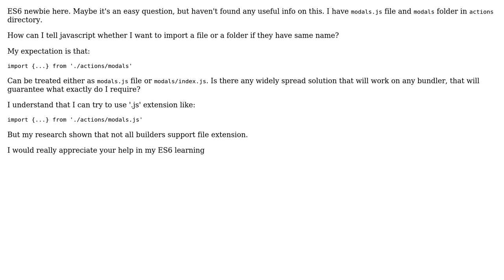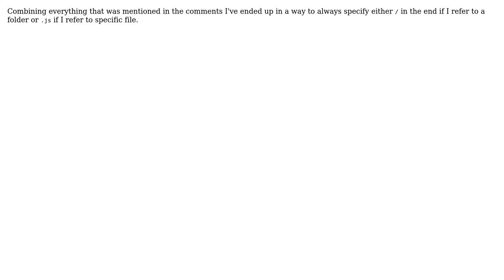Import behaviour when file/folder has the same name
With thanks & praise to God, and with thanks to the many people who have made this project possible! You are responsible for your own actions.